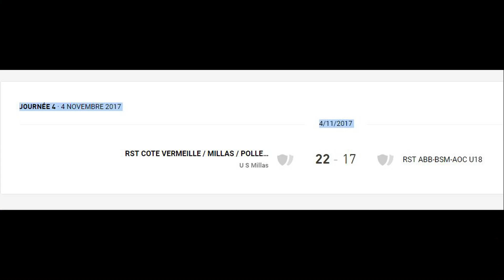bleu blanc mini